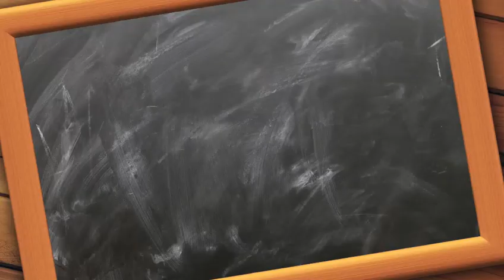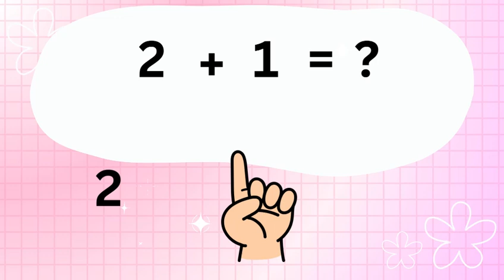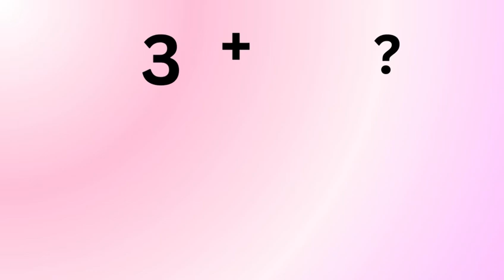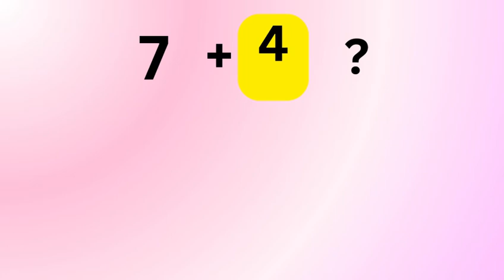Habesha Education: ምድማር ቁጽርታት ንቆልዑ "+"፡፡